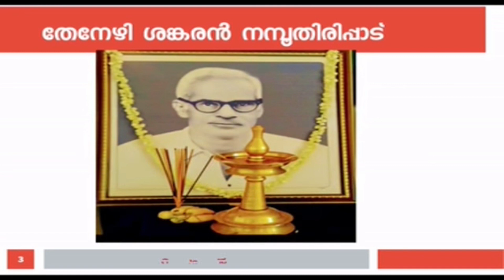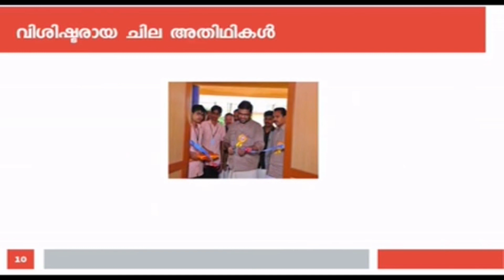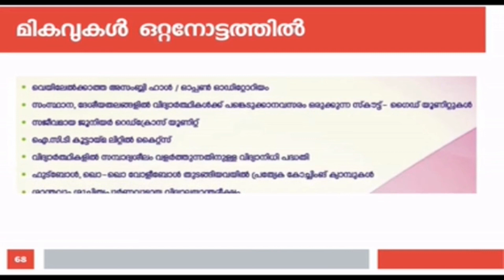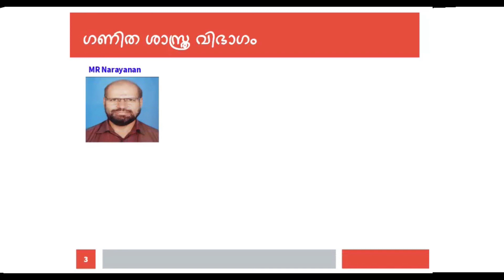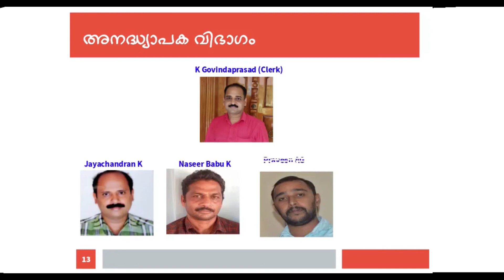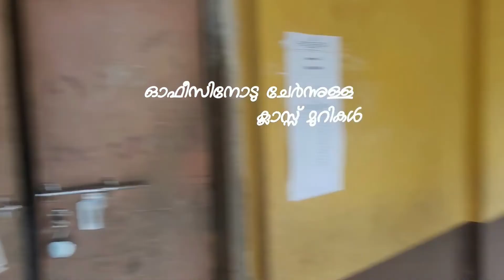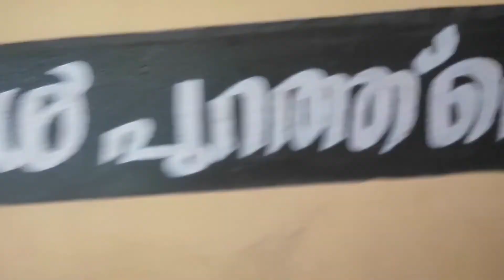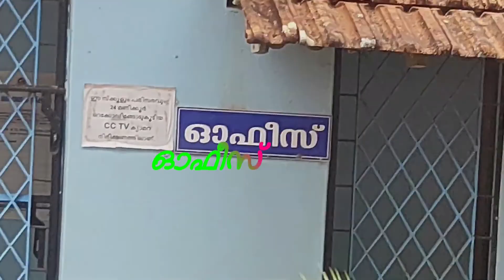June1 പ്രവേശനോത്സവം - 2021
പ്രവേശനോത്സവം പ്രമാണിച്ച് നമ്മുടെ വിദ്യാലയത്തെക്കുറിച്ചുള്ള ഒരു പ്രത്യേക വീഡിയോ